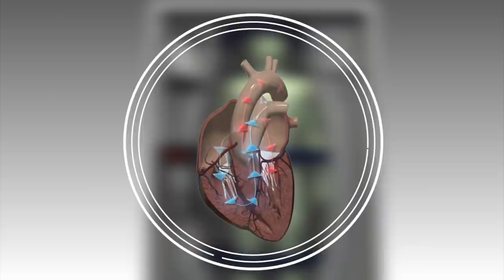Artificially induced sleep may hold the key to space travel, says SpaceWorks study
Originally published on 25 August, 2015

A NASA-funded study written by aerospace engineering company SpaceWorks says that keeping astronauts unconscious during long flights in space cuts down on the equipment and resources needed on the shuttle, and also eliminates the negative psychological effects of long hauls in space.

According to SpaceWorks’ study on cryogenic sleep, which borrowed ideas from doctors, a human body can be forced into a state of hibernation by simply lowering the body temperature to 93 degrees Fahrenheit. The lowered body temperature causes the body’s heart rate and metabolism to decrease, effectively placing it in a state of unconsciousness.

The body will subsist on intravenous feeding tubes that pump the necessary lipids, amino acids and various nutrients into the body. Other tubes will drain urine as well as monitor the body.

According to mockups, a torpor-statis habitat can hold six astronauts at once and robotic arms will ensure everyone’s basic needs are met. In their study, SpaceWorks says that they imagine the crew would wake up in a staggered pattern so that at least one person is awake at all times.

So far humans are only able to maintain stasis for two weeks, although the trip from Earth to Mars is expected to take up to nine months.

NASA has declined to fund the second stage of the research though and SpaceWorks, citing its potential therapeutic benefits, is now looking into using the technology here on Earth.